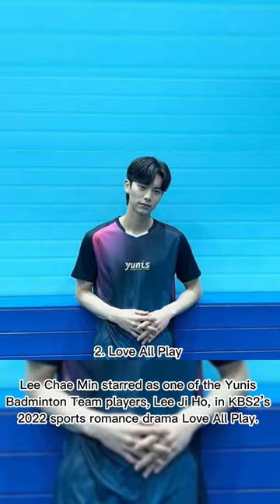Every K-Drama Featuring Rising Star Actor Lee Chae Min